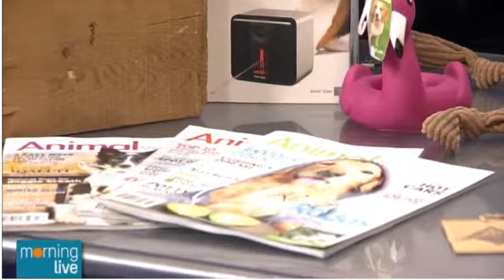Hot Products from Woofstock on CHCH Hamilton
Check out some of these cool products for you and your pooch!